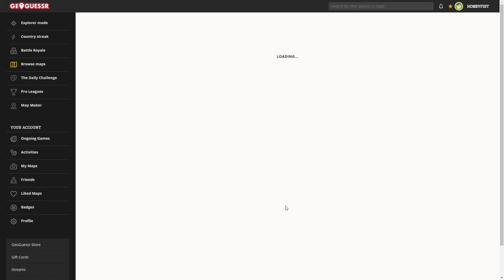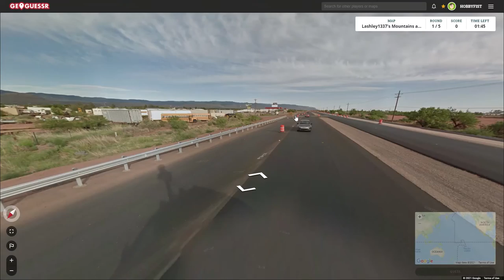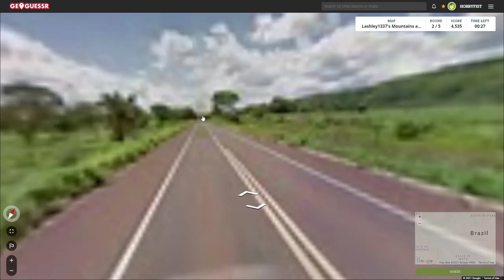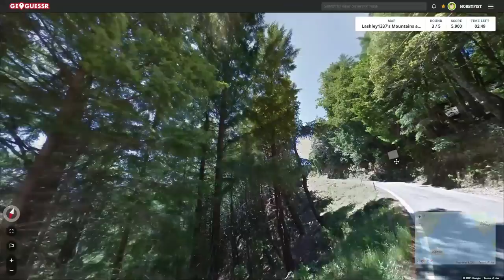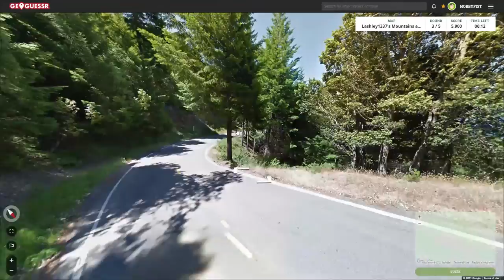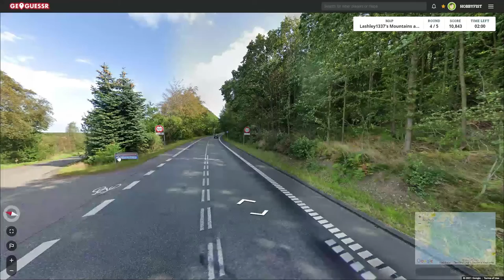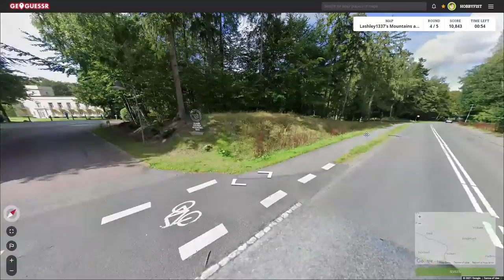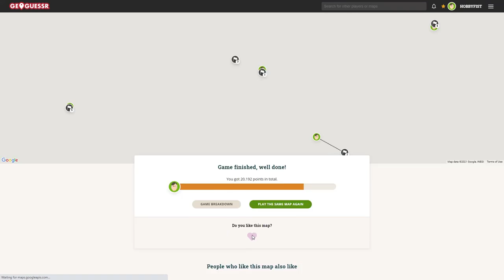Hobbyfist Geoguessr- [Part 447] Zen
Where's yours?